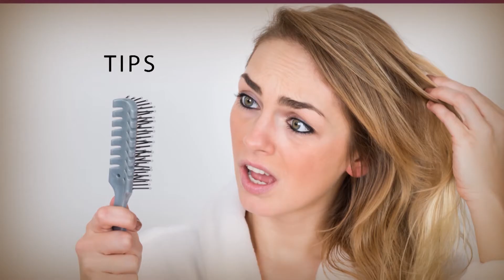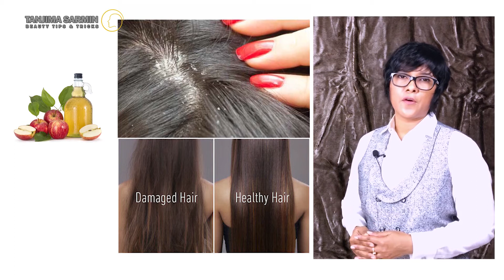Apple Cider Vinegar Benefits Uses And Side Effects For Skin,Hair & Health. I TANJIMA SARMIN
Apple Cider Vinegar Benefits, Uses & Side Effects. ACV benefits are real or just hype? You will be Surprised at the Real Benefits To ACV! Learn the side effects of apple cider vinegar along with all the benefits. Apple cider vinegar with mother, like Bragg apple cider vinegar, is very helpful for a lot of people, but don't use it as a cure for anything. Apple cider vinegar is a food, but people claim it helps with detox, skin issues, energy, shampoo for dandruff, teeth, reduce insulin and insulin resistance, overall nutrition and so much more. You will learn what the true benefits are and the side effects so you can stay healthy.

Let us know if you have any health questions in the comment section below the video.